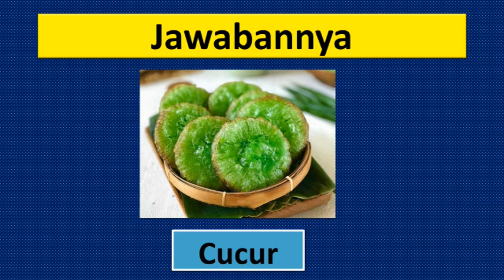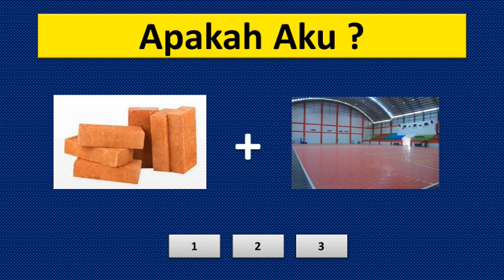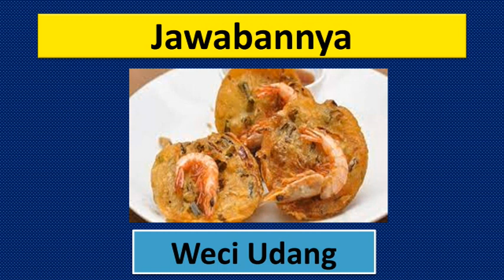15 Quiz Game Tebak Street Food Indonesia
15 Quiz Game Tebak Street Food Indonesia